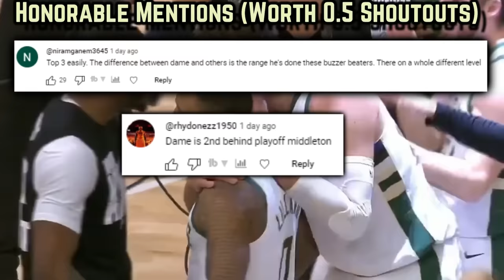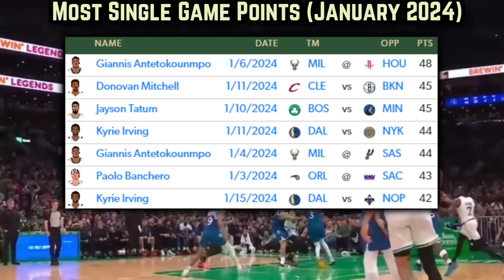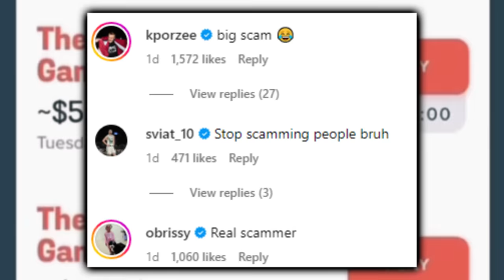The Boston Celtics Are Making History & It’s INSANE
How’s Jayson Tatum meticulously breaking down defenses? Who’s the most important contributor to Boston’s 20-0 start at home other than Tatum or Brown?

Last Video: The Milwaukee Bucks Unfathomable Miracle Is TELLING…

0:00, Intro

0:32, Community Speaks

1:01, Jayson Tatum

4:20, Payton Pritchard

4:53, Jaylen Brown

5:14, Jrue Holiday

5:35, Crucial Front Court Depth

7:12, Defensive Upside

8:17, Joe Not A Joke